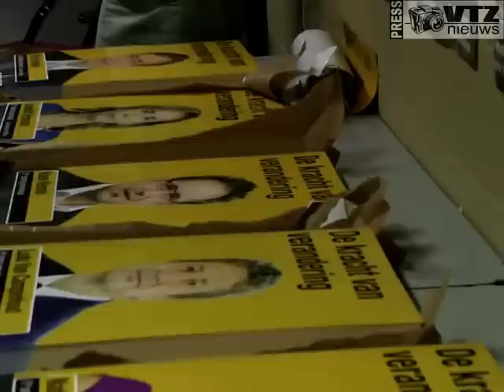campagnevergaderingen 2012.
YouTube Flash Nieuws1.

Vandaag in Hoboken Zaal Extra Time.

Als onderwerp:
Praktische afspraken en toelichting campagne-aktiviteiten N-VA Borgerhout
Deze campagnevergaderingen wordt heel spannend zeker op de 14 oktober 2012.
Vandaag organiseerd N-VA partije een campagnevergaderingen met alle kandidaten.
Deze wordt in Extra Time in Hoboken plaats vinden op 03/09/2012.
Voor de kandidaten op de lijst van N-VA Borgerhout ledenvergadering .Borgerhout,Berchem,Deurne,Merksem,. erg belangrijk om een iedee te wissellen met elkaar. toch deze partije wordt natuurlijk met de steuningen van alle kandidaten.